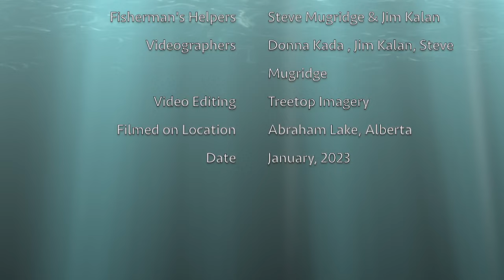A Big Fish Story - Catching an Abraham Lake Monster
Watch Donna, Steve and Jim catch a big fish in Abraham Lake, Alberta in January 2023!  Warning - along with the silly banter and loud screams of excitement - you guessed it - there is a bit of profanity (we made our best effort to bleep some of it out).